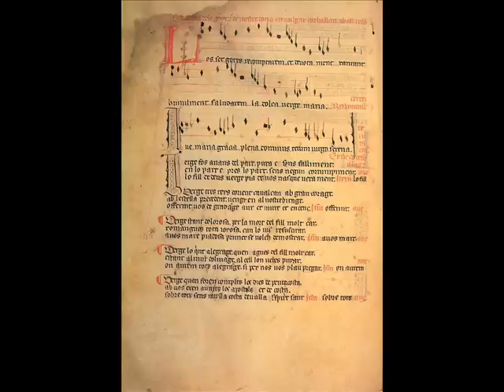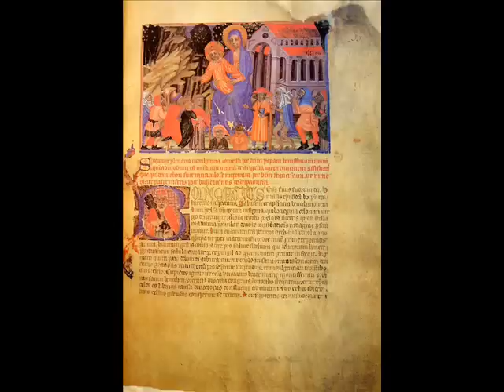LOS SET GOTXS RECOMPTAREM - Llibre Vermell de Montserrat (S. XIV)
[Ballada dels goytxs de Nostre Dona en vulgar cathallan, a ball redon].

Intérprete: Capella de Ministrers - Director: Carles Magraner.

Imágenes: Llibre Vermell (Libro Rojo) de Montserrat, y Monasterio de Santa María de Ripoll (Gerona - España).
(Fotografías de José Luis Mieza - España).

et devotament xantant,
humilment saludarem
la dolça verge Maria.
Ave Maria gracia plena,
Dominus tecum, Virgo serena.

Verge fos anans del part,
pura e sans falliment,
en lo part e prés lo part
sens negun corrumpiment.
Lo Fill de Déus Verge pia,
de vós nasque verament.

Verge, tres reys d'Orient
cavalcant amb gran corage,
al l'estrella precedent
vengren al vostré bitage,
offerint-vos de gradatge
aur et mirre et encenç.

Verge, estant dolorosa
per la mort del Fill molt car,
romangués tota joyosa
can lo vis resuscitar.
A vós, Mare piadosa,
primer se volch demostrar.

Verge, lo quint alegratge
que'n agués del fill molt car,
estant al Munt d'Olivatge
al cell l'on vehés puyar,
on aurem tots alegratge,
si per nós vos plau pregar.

Verge, quan foren complits
los dies de Pentecosta,
ab vós eren aunits
los apóstols et de costa,
sobre tots, sens nuylla costa,
devallà l'Espirit Sant.

Verge,'l derrer alegratge
que'n agués en aquest món,
vostre Fill ab coratge
vos muntá al cel pregon,
on sots tots temps coronada
regina perpetual.

[TRADUCCIÓN]:

[Los siete dichosos gozos]
[Danza en círculo de los gozos de Nuestra Señora en catalán]

con devoción cantaremos,
y a nuestra madre María
humildes saludaremos.
Ave María, de gracia llena,
Dios sea contigo, Virgen serena.

Virgen fuiste antes del parto,
pura y sin mácula alguna,
y en el parto y tras el parto,
no hubo en ti mancha ninguna.
De ti, Virgen pía, nació
el santo Hijo de Dios.

Virgen, tres Reyes de Oriente,
cabalgando con porfía,
tras la estrella reluciente,
vinieron a ti, María,
ofreciéndote el presente
de oro, de mirra y de incienso.

Virgen, madre dolorosa,
tu Hijo caro al expiar,
de triste fuiste gozosa
viéndolo resucitar.
Antes que a nadie, Piadosa,
a ti Él se quiso mostrar.

Virgen, la quinta alegría
que tu Hijo amado te dió,
fue en el Monte de los Olivos
cuando al cielo se elevó,
donde será nuestro gozo
si por nosotros imploras.

Virgen, cuando se cumplieron
los días de Pentecostés,
contigo estaban reunidos
los santos Apóstoles,
y, allí, el Espíritu Santo
sobre ellos súbito es.

Virgen, la última alegría
que tuviste en ésta vida,
fue al ser por tu Hijo glorioso
a los cielos ascendida,
donde reinas coronada,
Reina de la eterna vida.

El Llibre Vermell (Libro Rojo), es un manuscrito medieval conservado en el Monasterio de Montserrat (Barcelona), que constituye uno de los pilares de la música medieval española. Fue copiado en los últimos años del siglo XIV, y debe su nombre a su encuadernación en terciopelo rojo, hecha a finales del siglo XIX. Contiene una colección de cantos medievales, y otro contenido de tipo litúrgico, que data de finales de la Edad Media.
El propósito con que fue redactado el Llibre Vermell, lo explica con detalle una nota redactada en latín (fol. 22r), en la que se advierte a los peregrinos que debían evitar "las canciones vanas y los bailes poco honestos durante su viaje y estancia en Montserrat". Cantar y bailar en la iglesia, era una costumbre medieval bien arraigada, frente a cuyos abusos reaccionaron múltiples sínodos y concilios.

En el subtítulo de "Los set gotxs recomptarem", se señala que se trata de una ballada o danza circular, que canta los gozos de la Virgen. Son éstos los primeros gozos conocidos en lengua catalana, punto de partida de una tradición que se impuso a lo largo del S. XV.